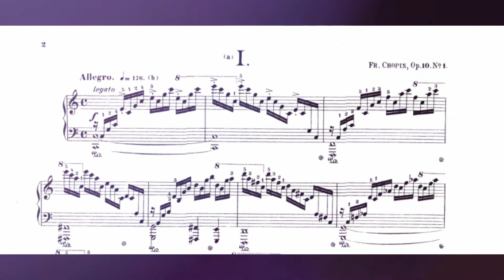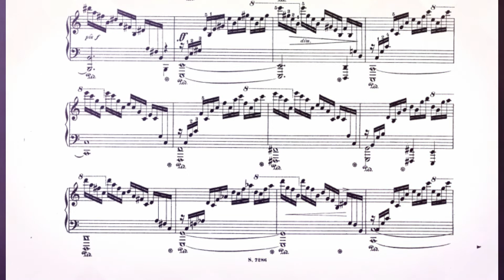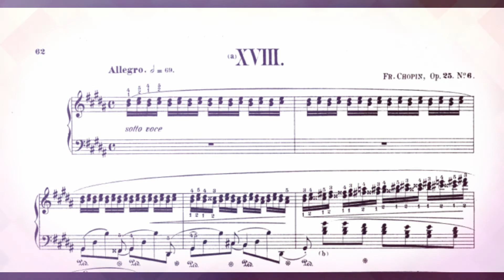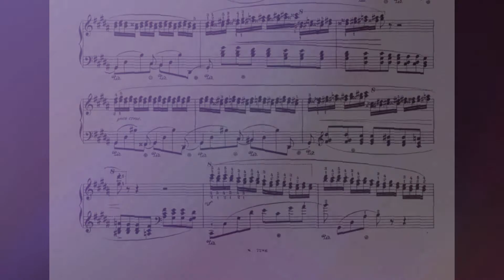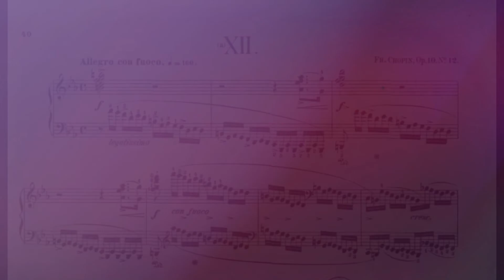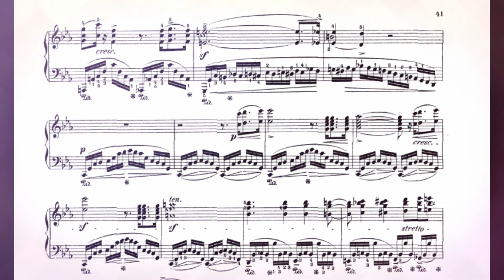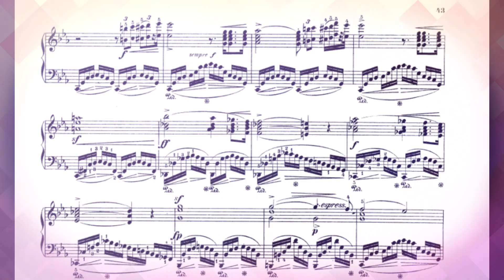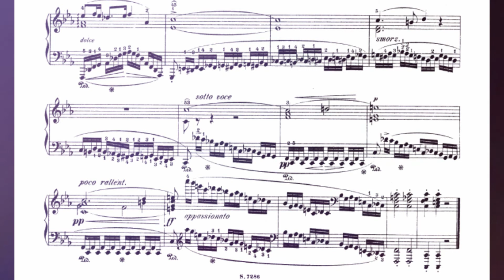Pianist David-Michael Dunbar, plays 3 Chopin Etudes Chopin.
Pianist David-Michael Dunbar Plays  3  Chopin Etudes
OP.10  no.1 in C Major  (Arpeggio)
OP.25  no.6  in G# minor   (Thirds)
OP.10  no.12  in C minor  (Revolutionary)

 Recorded   2020/01/07